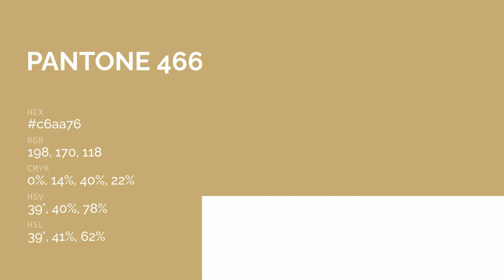color c6aa76 hex color - Brown color - Cool color c6aa76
What color is ? c6aa76 hex color - Brown color - Cool color c6aa76

Hex c6aa76 Color Code is also known as color.